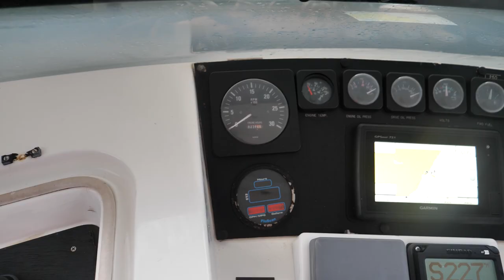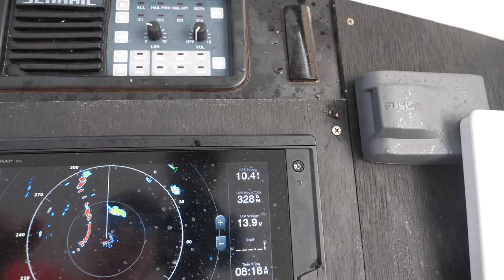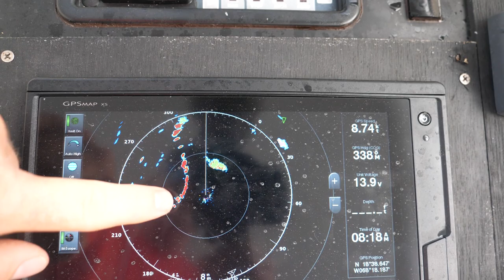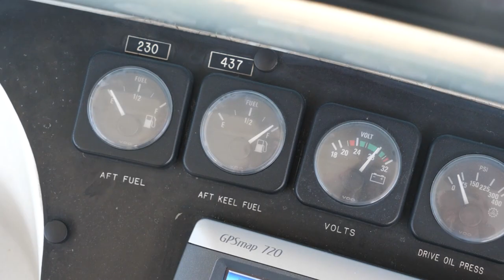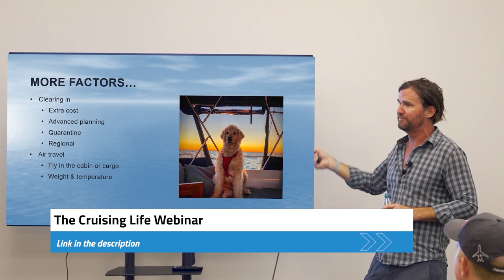Beachy Days in Punta Cana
We spend a few days on the beach in Punta Cana Dominican Republic before setting sailing north to the town of Samana.

Here is the link to "The Cruising Life" Seminar